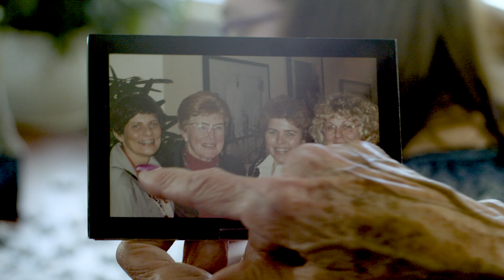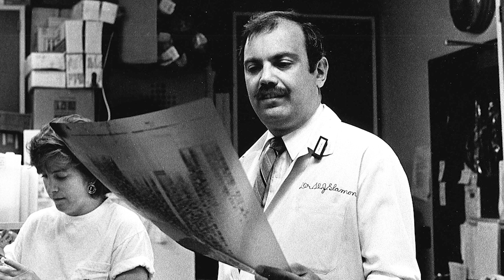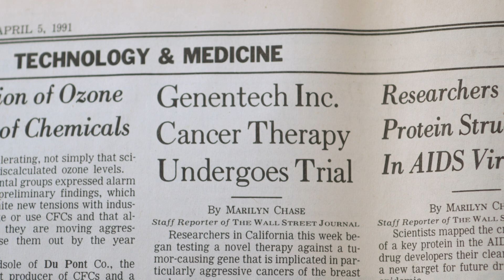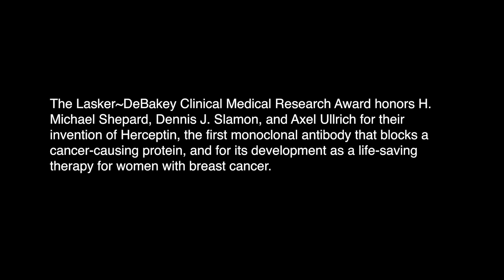Herceptin—a targeted antibody therapy for breast cancer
The 2019 Lasker~DeBakey Clinical Medical Research Award honors Michael Shepard, Dennis Slamon, and Axel Ullrich for  the invention of Herceptin, the first monoclonal antibody that blocks a cancer-causing protein, and for its development as a life-saving therapy for women with breast cancer.